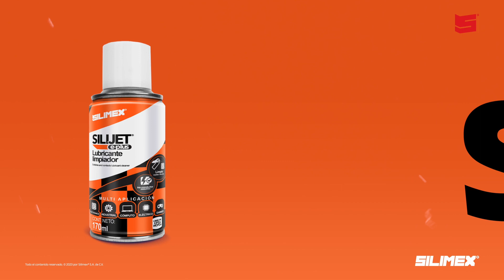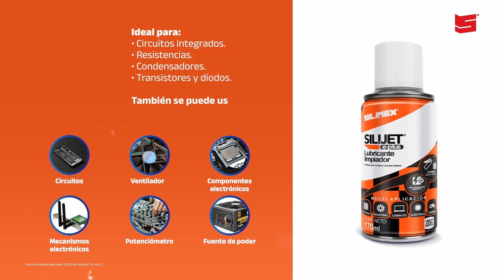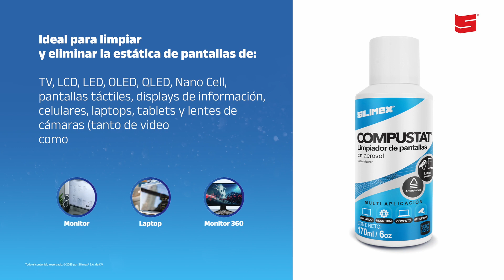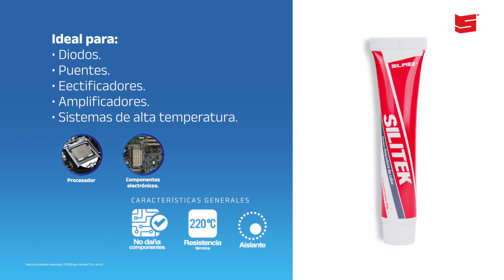Sustentabilidad y sostenibilidad en SILIMEX (Capacitación Parte 2)